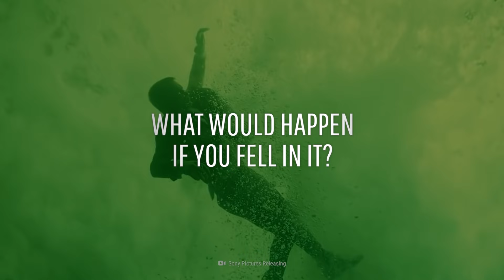What If You Fell Into Lake Nyos?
This dangerous lake in Cameroon, Africa could turn you into a human Diet Coke and Mentos experiment! Lake Nyos, located over a volcanic crater, releases deadly level of carbon dioxide. What is a limnic eruption and how could Lake Nyos cause one? Find out why Lake Nyos should not be your next vacation spot.

00:00 Lake Nyos
01:02 Carbon dioxide
01:30 Limnic eruption
01:59 Falling in
02:36 Gas cloud